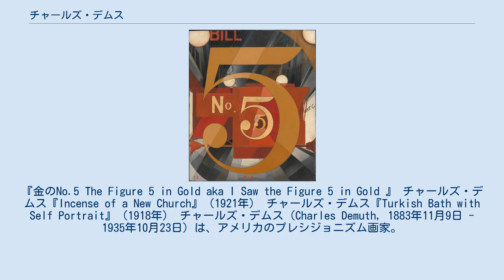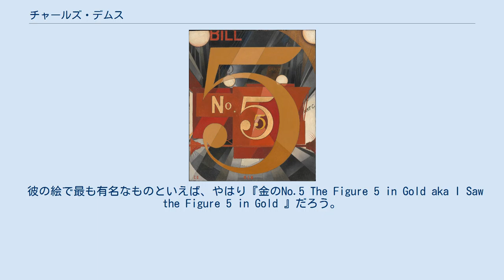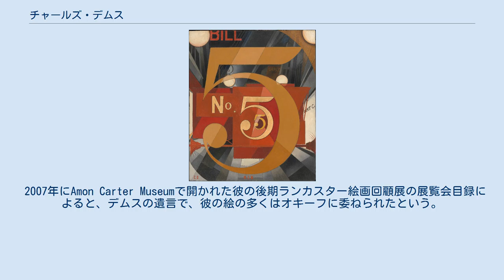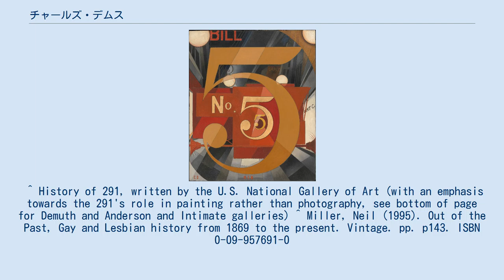チャールズ・デムス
『金のNo.5 The Figure 5 in Gold aka I Saw the Figure 5 in Gold 』 チャールズ・デムス『Incense of a New Church』（1921年） チャールズ・デムス『Turkish Bath with Self Portrait』（1918年） チャールズ・デムス（Charles Demuth, 1883年11月9日 - 1935年10月23日）は、アメリカのプレシジョニズム画家。
デムース、ディーマス、デュマスという表記もある。
 デムスはペンシルベニア州ランカスターで生まれ、フィラデルフィアのペンシルベニア美術アカデミーで絵を学んだ。
学生だった頃、下宿屋でウィリアム・カルロス・ウィリアムズと出会った。
2人はたちまち友人になり、それは終生変わらなかった。
 その後、パリに行き、アカデミー・コラロッシとアカデミー・ジュリアンで勉強を続けた。
この地で彼は前衛美術の世界に足を踏み入れた。
パリの芸術家のコミュニティは、デムスが同性愛であることを受け入れた。
 パリ留学中、マースデン・ハートレーと知り合いになった。
そのハートレーを通じて、アルフレッド・スティーグリッツとも知り合い、デムスはそのグループのメンバーになった。
1926年、彼はニューヨークのアンダーソン画廊と、スティーグリッツの経営するインティメット画廊で個展を開いた。
 彼の絵で最も有名なものといえば、やはり『金のNo.5 The Figure 5 in Gold aka I Saw the Figure 5 in Gold 』だろう。
友人のウィリアム・カルロス・ウィリアムズの詩『The Great Figure』からインスピレーションを得たものだ。
クリエイティヴな友人たちのポスター・ポートレートの1枚で、全部で9枚あり、他の人々はジョージア・オキーフ、アーサー・ダヴ、チャールズ・ダンカン、マースデン・ハートレー、ジョン・マリンといった画家、ガートルード・スタイン、ユージン・オニール、ウォレス・スティーヴンスといった作家たちだった。
 2007年にAmon Carter Museumで開かれた彼の後期ランカスター絵画回顧展の展覧会目録によると、デムスの遺言で、彼の絵の多くはオキーフに委ねられたという。
その絵を受け取った美術館がデムスをプレシジョニズム派の主要画家として固定評価しかねないという、オキーフの戦略的な判断であった。
 デムスは4歳の時、怪我をしたが、臀部に小児麻痺あるいは結核菌の感染を起こしたようで、そのため彼は足を引きずって歩き、杖を必要とした。
また後には糖尿病も患い、アメリカで最初にインスリン治療を受けた一人となった。
人生のほとんどの期間が病弱で、最後は糖尿病の合併症でランカスター郡で亡くなった。
51歳だった。
 デムスはパートナーを探すため、公衆浴場を利用した。
1918年に描かれた同性愛的な自画像の背景もトルコ風呂である。
 ^ History of 291, written by the U.S. National Gallery of Art (with an emphasis towards the 291's role in painting rather than photography, see bottom of page for Demuth and Anderson and Intimate galleries) ^ Miller, Neil (1995). Out of the Past, Gay and Lesbian history from 1869 to the present. Vintage. pp. p143. ISBN 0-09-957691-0